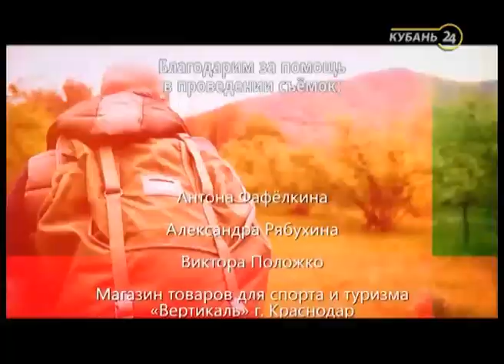«Советы туристу». Мультитул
«Советы туристу» — это программа-инструктаж.

Какую амуницию приобрести для сноуборда? Как правильно выбрать лыжи? Что взять с собой начинающему альпинисту? Как не замерзнуть в горах зимой в палатке? Как не сгореть на солнце? Ответы на эти вопросы даст наша программа. Подробно и доступно расскажет, как удобно и безопасно организовать и провести отдых и досуг. Много полезных советов дадут тренеры, инструкторы, спасатели, работающие непосредственно на курортах Кубани.